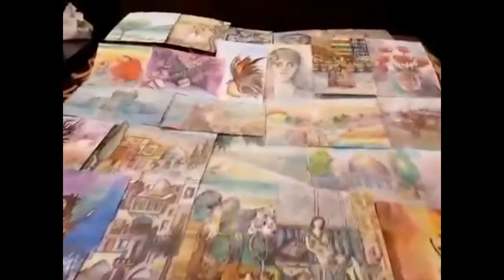L'arte di Maria, la bambina che cuce il mondo a colori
Saranno esposti fino al 26 ottobre a Torino, a Palazzo Lascaris, i quaranta disegni originali di Maria Bargouthy. Maria è una bambina siriana di 11 anni che vive a Damasco e che grazie al suo talento naturale per il disegno e la pittura riesce a trovare la bellezza anche in Siria, il suo Paese che da molti anni è in guerra. La mostra è nata dalla collaborazione tra il Consiglio Comunale dei Ragazzi di Omegna e il Consiglio regionale del Piemonte.